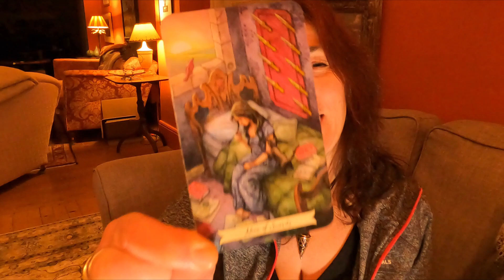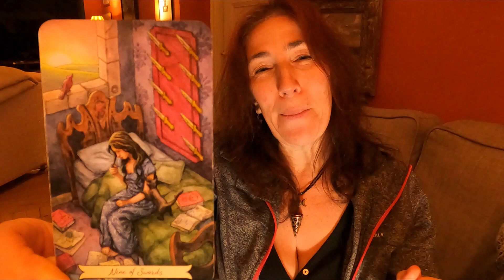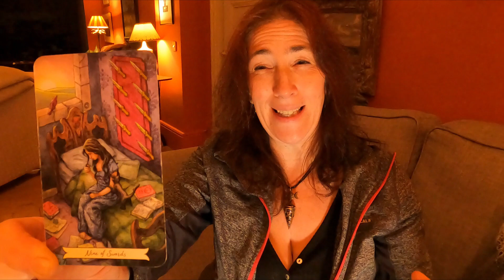Tarot Tuesday 6-12-22 || Blooming Witch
Watch to see what this week's card may tell you

Remember... Life Is For Living!!